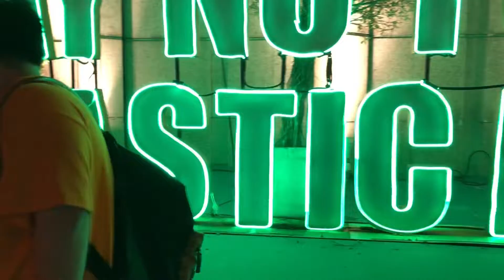🇹🇭별거없는 방콕 브이로그🇹🇭 Bangkok vlog | Asok | Siam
1년도 더 된 방콕 브이로그에요🥲